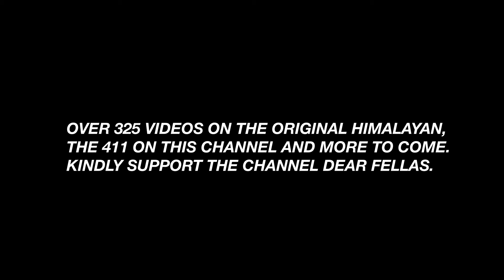MAKE THE OG HIMALAYAN 411 LIKE 450 - performance suspension setup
my suspension setup.